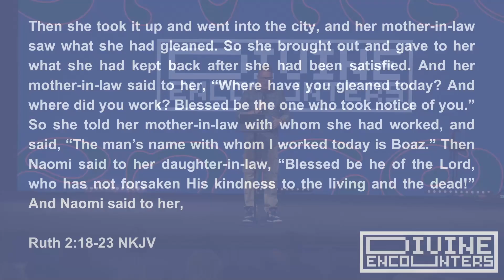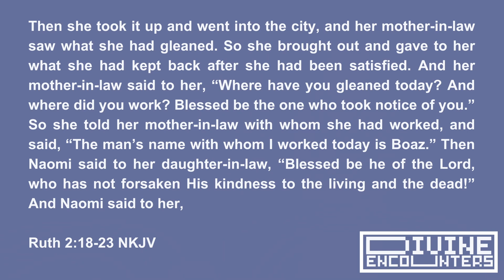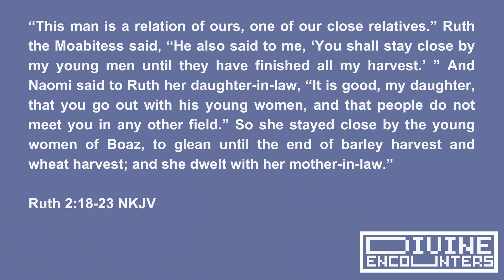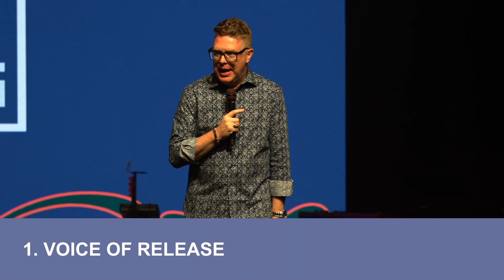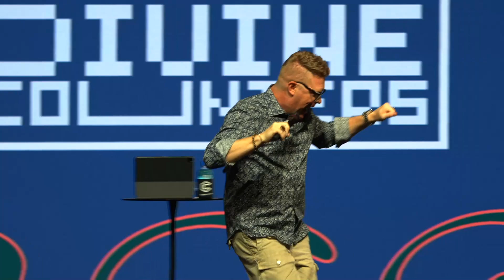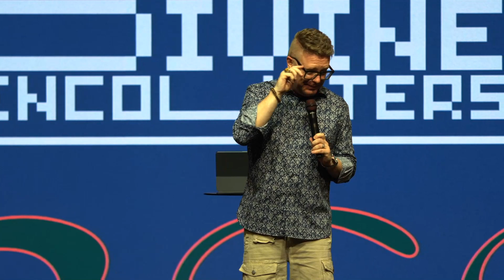Divine Encounters Pt. 13 - Favor Comes Through a Voice - Pastor Patrick Kiteley